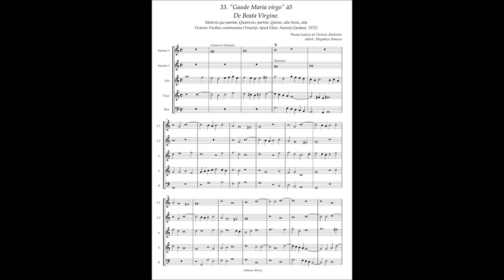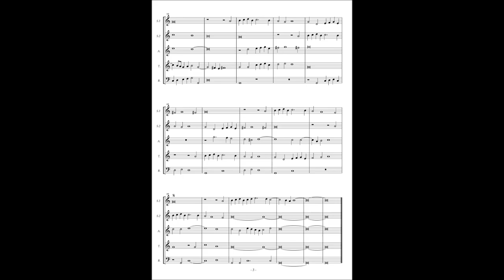Tomas Luis de Victoria, Motetta(1572) No.33 2Gaude Maria virgo" à5